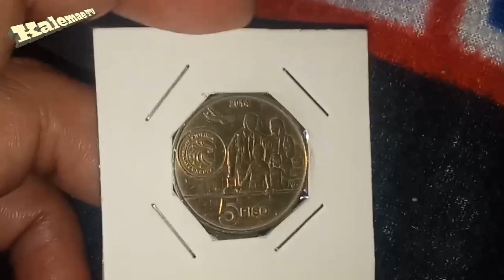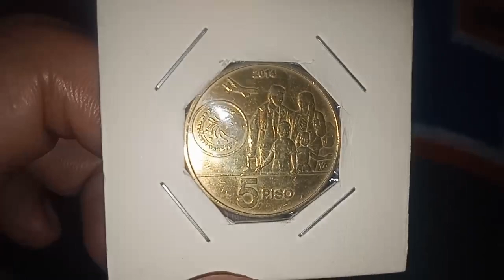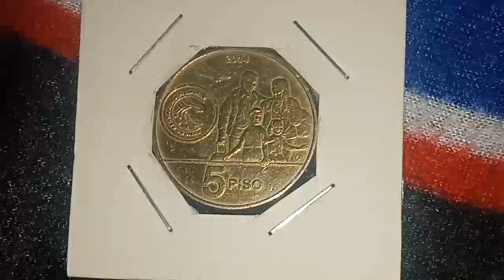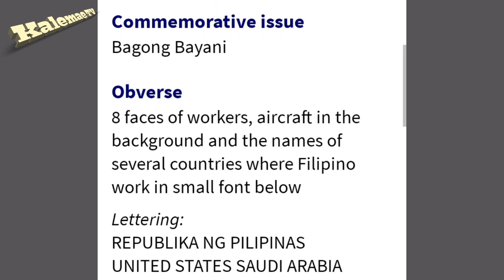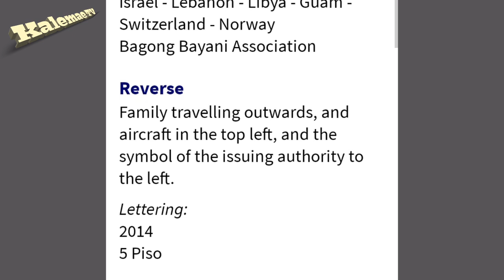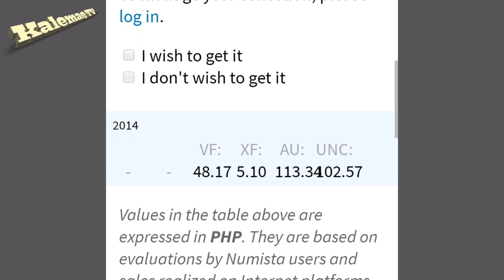Ang halaga ng bagong bayani 2014 5 piso commemorative coin